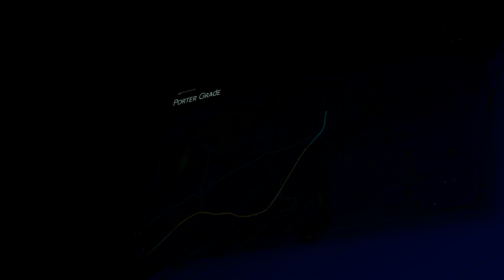DEATH STRANDING_20200617162553